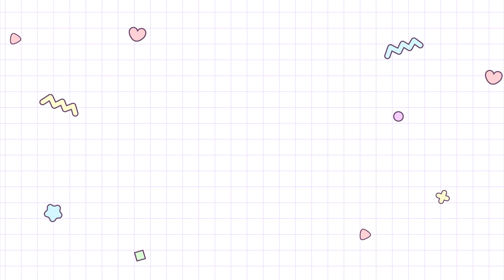[종이인형] 🍒절친과 피크닉가서 생긴 추억💚 | 옷입히기 | 종이놀이 | 무료도안 | Free Printble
안녕!!! 아르미 박사입니다!
오늘의 주인공 친구는 바로바로 체리!🍒
체리는 캔디와 푸르미의 절친이라고 하는데요?

봄이 다 가버리기 전에 여러분들도
친구들과 나들이가서 예쁜 사진도 찍고!
좋은 추억 많이 많이 남겨보길 바래요~!

이번 영상도 재미있게 봤다면
좋아요 구독 누르고 댓글 남겨주세요~!

금손이 되고 싶은 아르미의 우당탕탕 공작소

TicTOK                @armiicraft